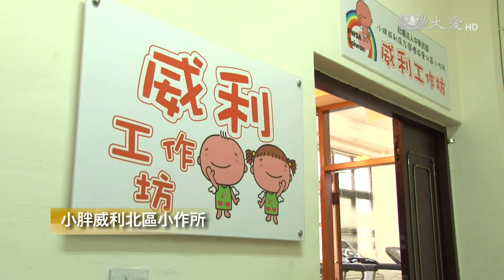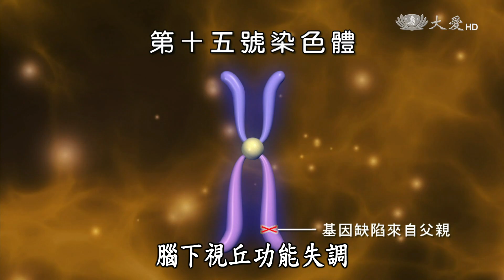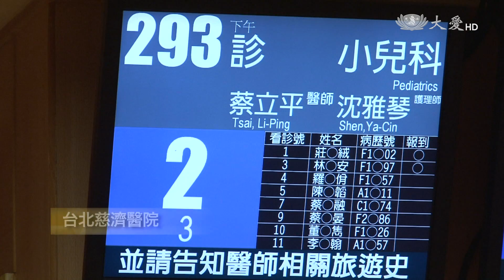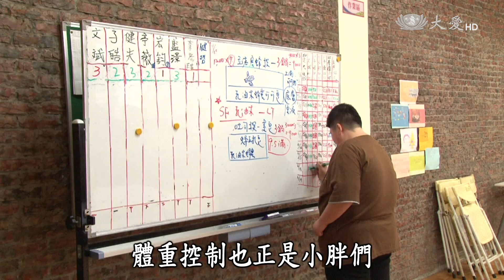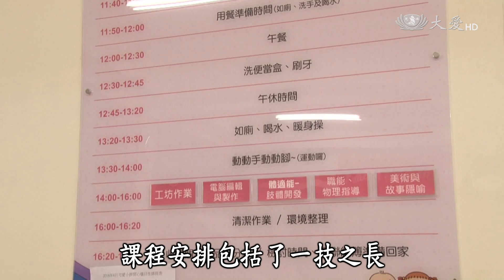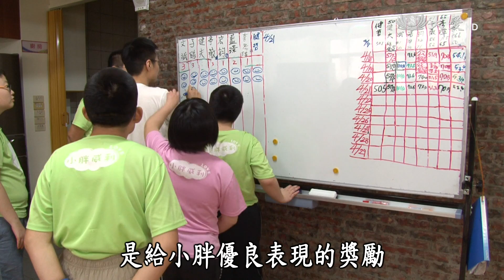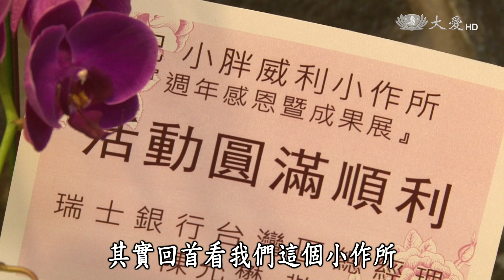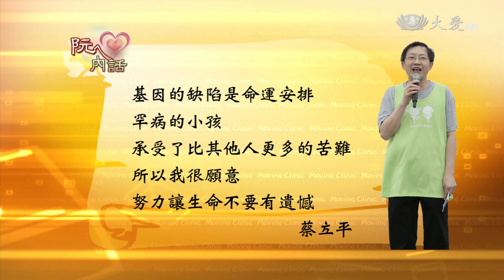【行動醫療隊】20170709 - 15號的微光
小胖威利北區小作所有七位學員，都是小胖威利患者，因為十五號染色體異常，他們無法飽足的生理反應，讓他們一輩子都要跟吃的慾望抗衡，快三十歲的文斌，到現在還是讓媽媽相當煩惱。除了跟著孩子對抗貪吃習性，肥胖所衍生出的疾病，造成小胖平均壽命只有三十五歲。情緒障礙讓他們比其他身障患者，更難融入社會。

從事罕見疾病治療的蔡立平醫師，二十多年來看見了小胖們的複雜病症，無奈他們離開校園後沒有容身之處，他決定給小胖一個希望。蔡立平為小胖打造了一個家，但他們的食慾與情緒問題，在群體生活中，真的有辦法解決嗎?

重播：07/15(六)00:30